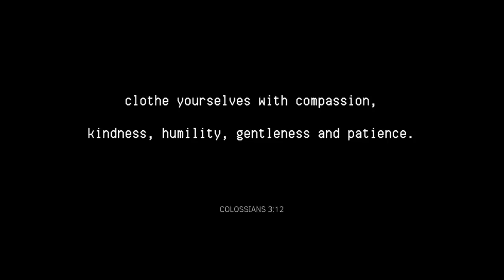I WORE ONLY KMART FOR A WEEK!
hey friends, welcome back! I've been wanting to do this video for sooo long and finally did it! In this video I take you shopping with me in Kmart, give you a haul, and then wear the items for a week, show you all my outfits & tell you the pros and cons!

◦ DSLR camera: Canon 70D
◦ vlogging camera: G7X ii
◦ lighting: softbox lights from eBay
◦ editor: Final Cut Pro X
-Rach x